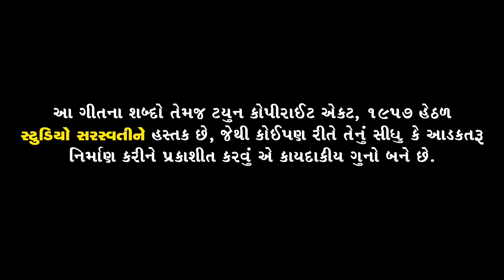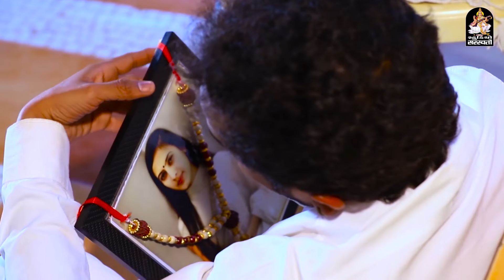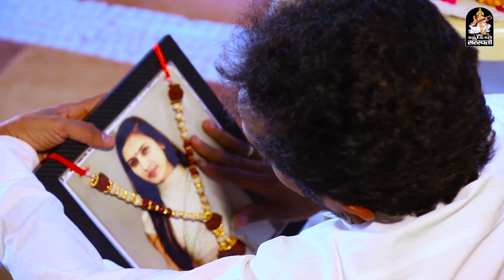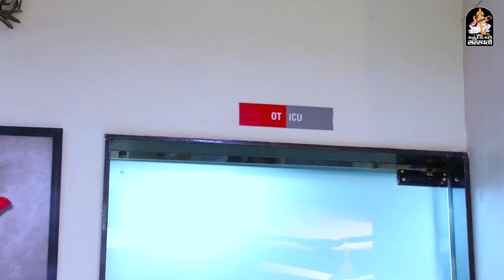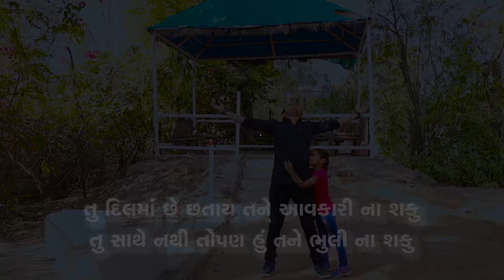Dil Thi Taru Naam Nahi Jaay - Amit Thakor | New Sad Song | Full VIDEO | Latest Gujarati Song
Title : Dil Thi Taru Naam Nahi Jaay
Singer - Acting : AMIT THAKOR.
Lyrics : NATVAR SOLANKI.
Acting : AMIT THAKOR - NEHA SUTHAR.
Video Director : MAYUR MEHTA.
Child Artist : PALAK AMIT THAKOR.
D.O.P. : PRAKASH RABARI
Camera : SONAL STUDIO CHEKHLA [ SANJAY THAKOR]
Producer MANOJ N JOBANPUTRA.
Co - Producer : JIGAR THAKOR ( Vastrapur )
Label : Studio Saraswati
Digital Partner : RDC Media Pvt. Ltd.